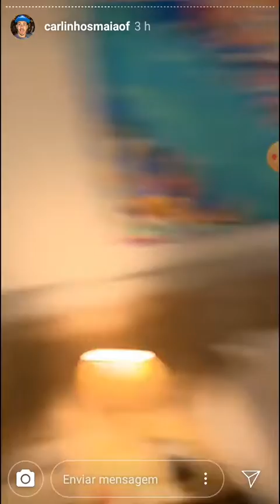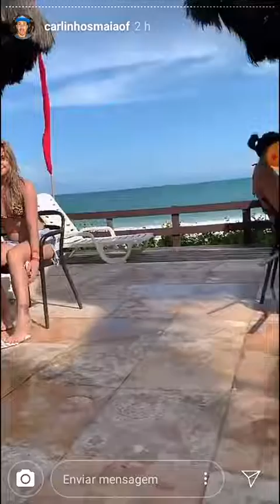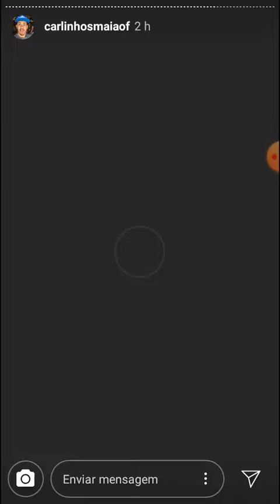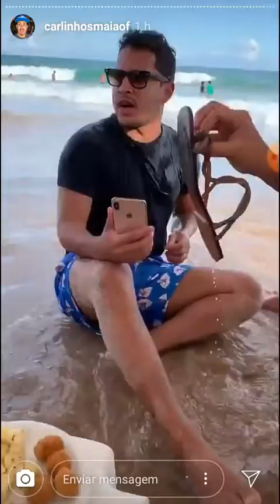Carlinhos vai em Maceió atrás de Lucas e resenha é certa kkkkk